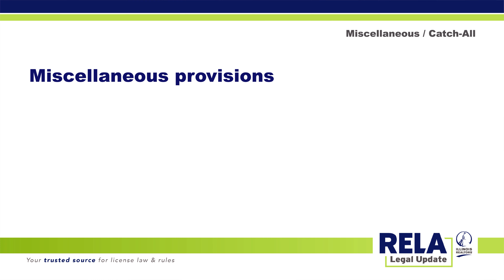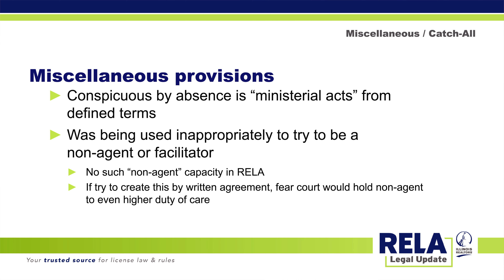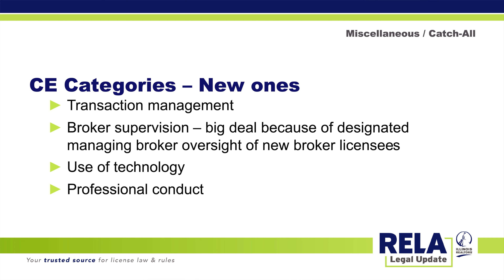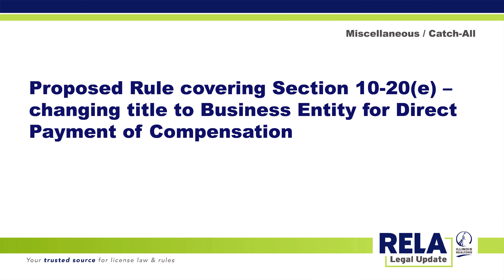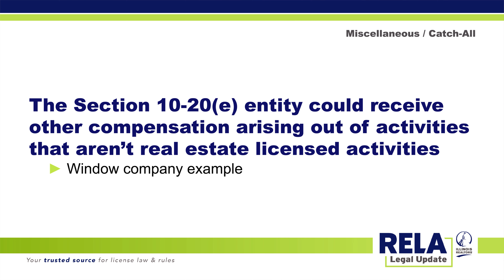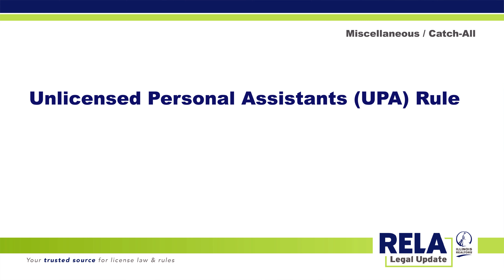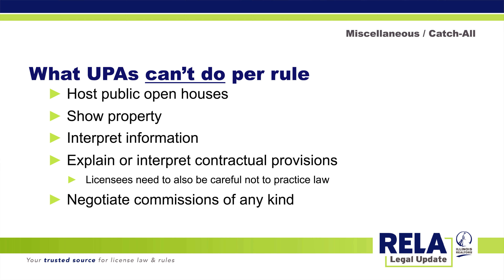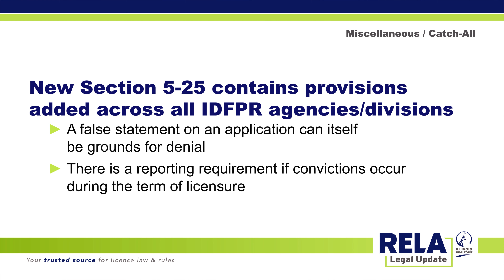RELA Web Series Episode 6: Miscellaneous/Catch-All